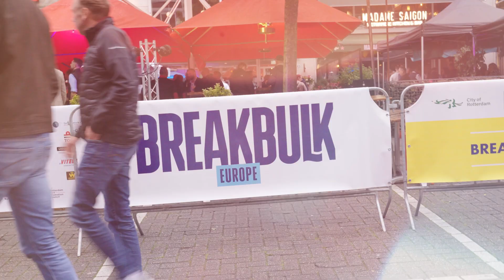Breakbulk Europe 2024